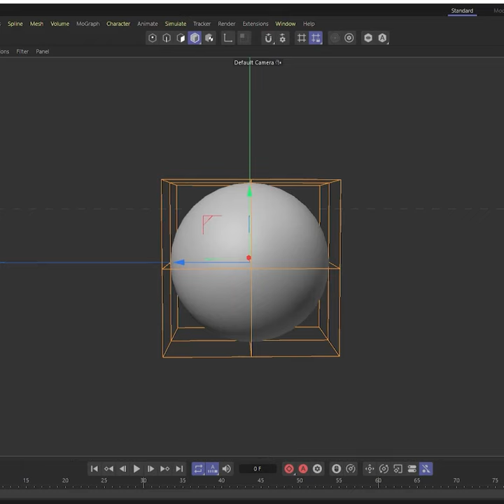🦒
SpeedART
Tools :c4d